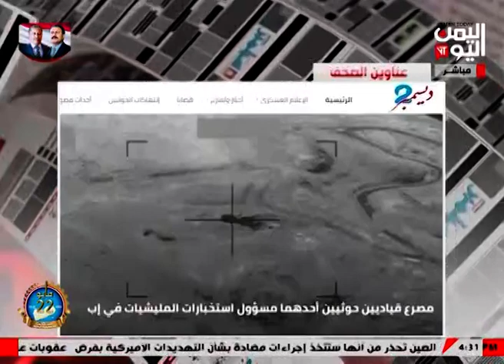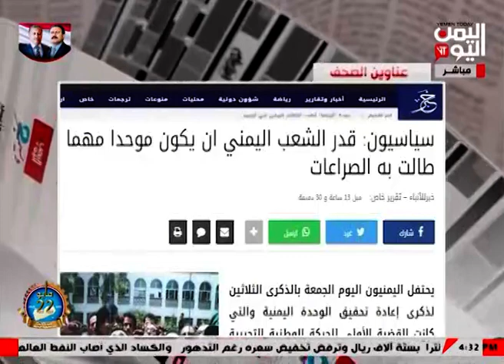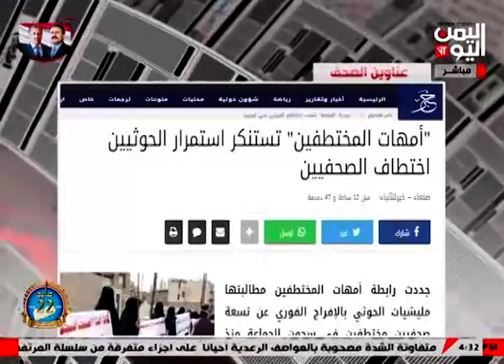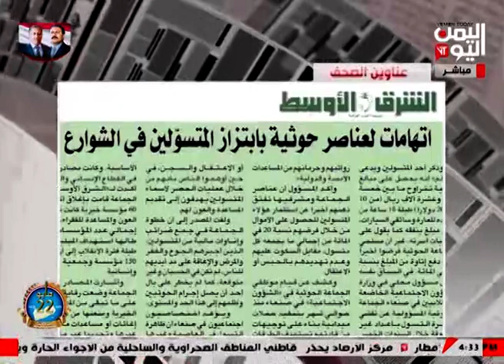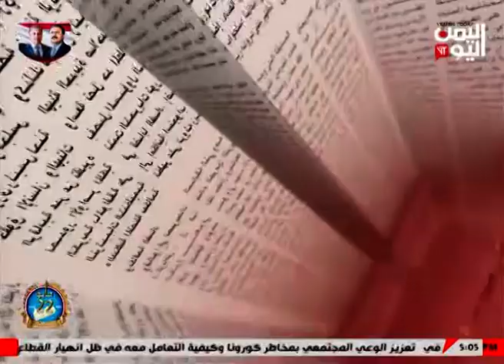الصحافة اليوم | تقديم تامر عبدالوهاب | 22-05-2020